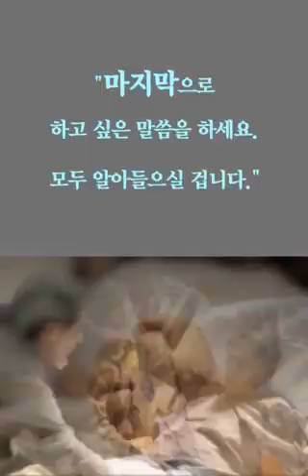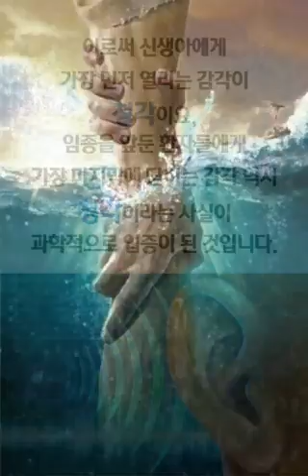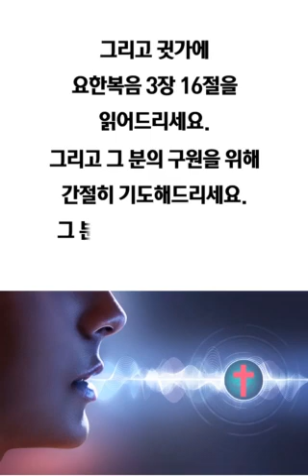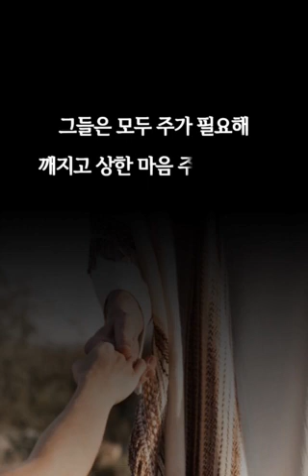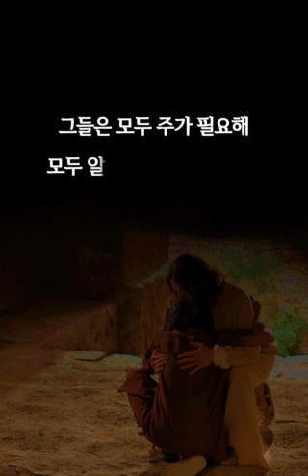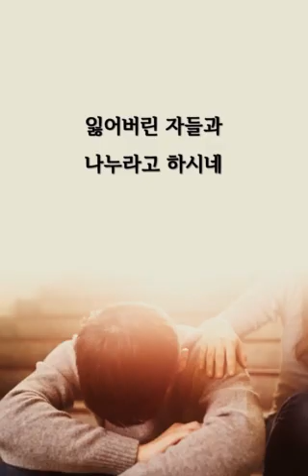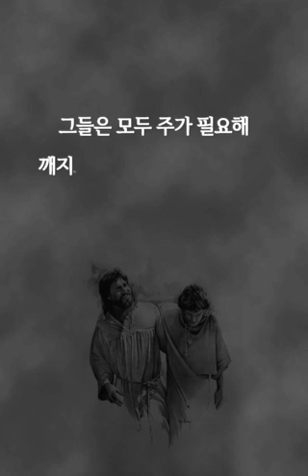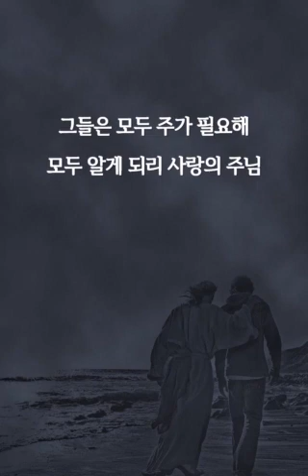wow more non stop broadcasting videos now imperative keeping them on coming up now tirelessly